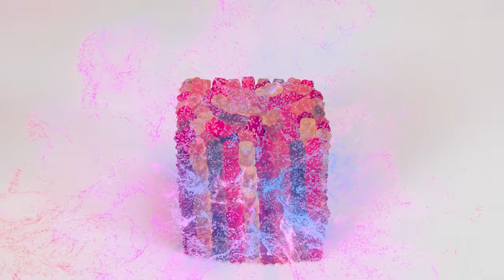मैं बनाम दादी कुकिंग चैलेंज | मज़ेदार फ़ूड हैक्स HAHANOM Challenge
खाना पसंद है? हम स्वादिष्ट व्यंजनों के साथ एक नई चुनौती की प्रतीक्षा कर रहे हैं!